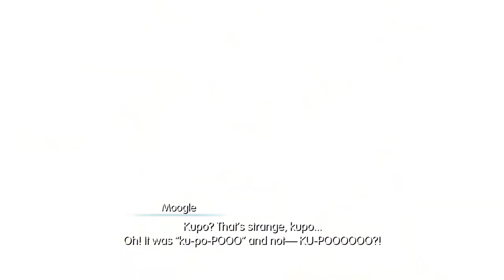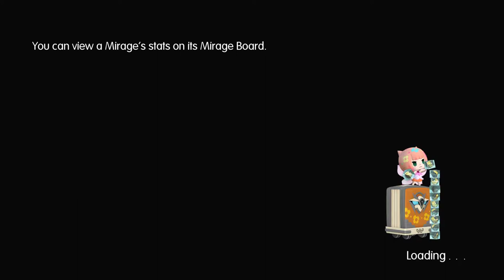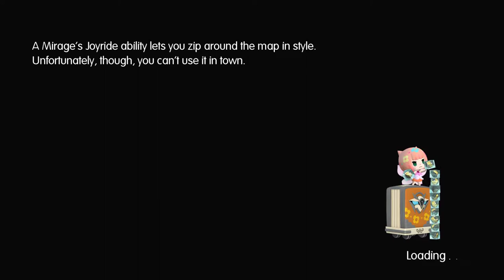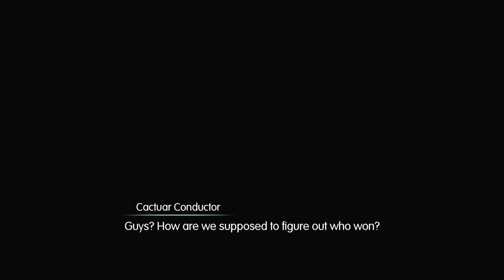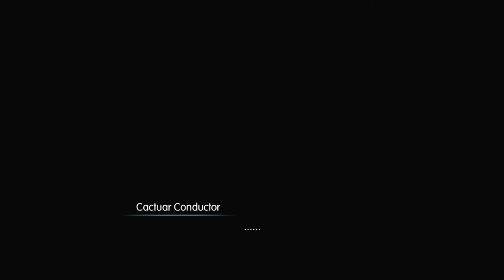Let's Play World of Final Fantasy part 37: Underdogs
With nicknames.